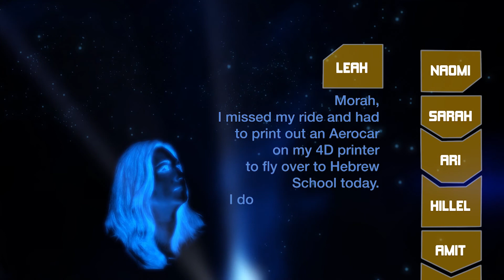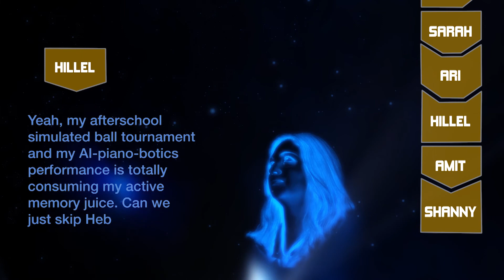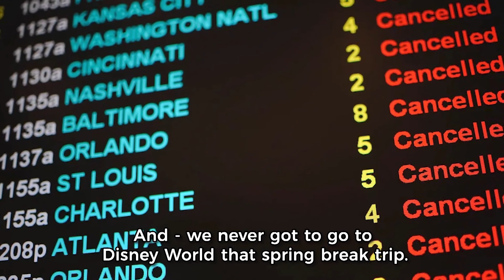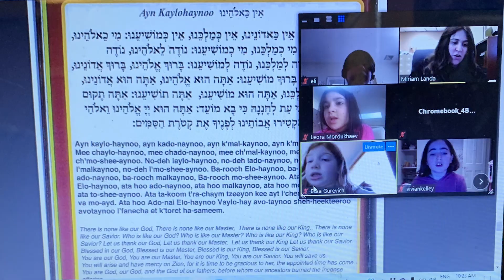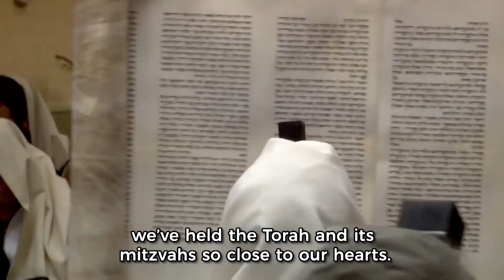CHS End Year Mars Video